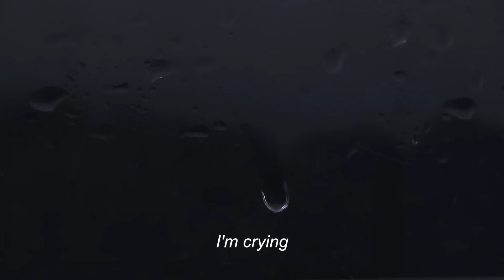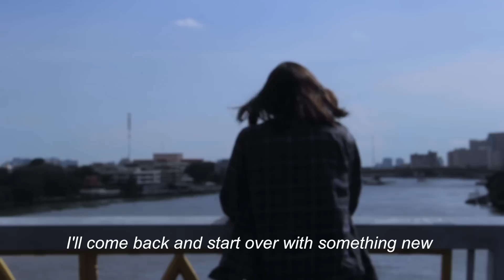Inspirative - Why (Video art)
Why?

Project Experimental Photography
by alongkorn phondet
Copyright@2016

Department of Photography
Rangsit University
\Why -
Inspirative
Label: Finalkid

ขอขอบคุณวง Inspirative .